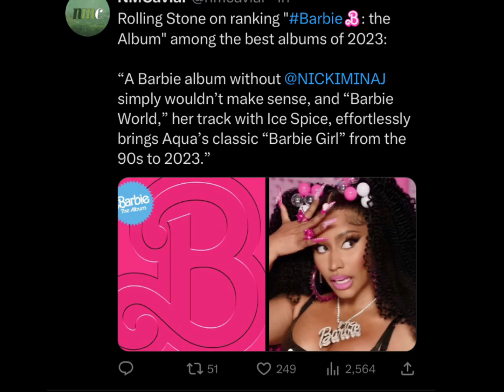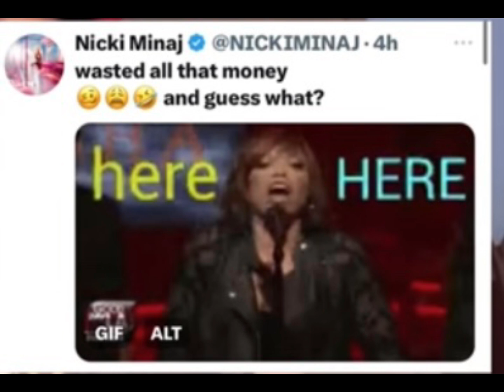Nicki HILARIOUSLY HUMILIATE Cardi & Megan SPEND MILLIONS ON BONGOS BUT FLOP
Hey my little truffles
It’s fav Kylia Black